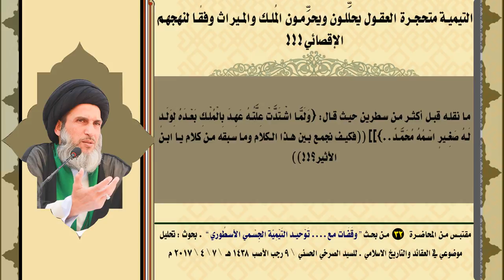التيمية متحجرة العقول يحلِّلون ويحرِّمون المُلك والميراث وفقًا لنهجهم الإقصائي!!!